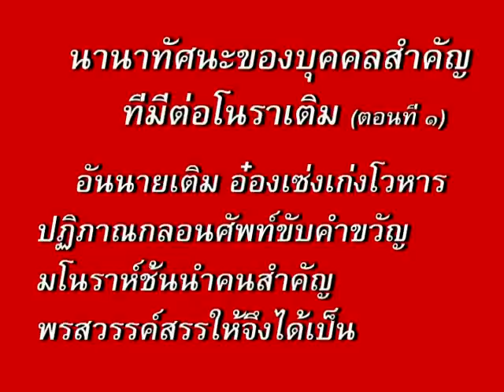เชิดชูโนราเติม..อมตะโนราภาคใต้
โนราเติม เป็นศิลปินโนราภาคใต้ที่มีชื่อเสียงโด่งดังและเป็นที่ยอมรับกันในทุกวงการว่าเป็นศิลปินที่มีปฏิภาณกวีและมีความสามารถโดดเด่นเรื่องการขับกลอนมุตโตหรือกลอนสด จนได้รับการกล่าวขานกันทั่วภาคใต้ว่าทั้งในอดีตและในปัจจุบันยังไม่ปรากฎว่าจะมีศิลปินคนใดมีความสามารถเทียบเท่าในเรื่องกลอนมุตโต  และแม้ว่าโนราเติม ชีพจะดับไปนานแล้ว แต่ชื่อเสียงของท่านก็ยังคงถูกกล่าวขานต่อ ๆ กันมาจนถึงปัจจุบัน  โนราเติม เป็นแบบอย่างของศิลปินทั้งในด้านการครองตน  ครองคน และครองงาน  และจนถึงปัจจุบันนี้ท่านก็ยังคงได้รับการเชิดชูและกล่าวถึงเกียรติประวัติที่ดีงามของท่านสืบต่อกันมาอย่างไม่รู้ลืม